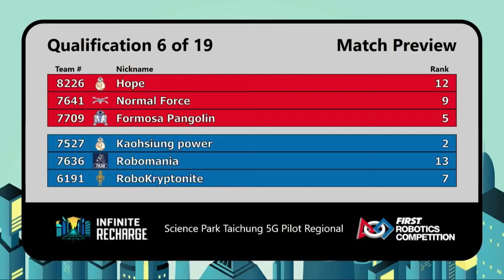Q6 Day 1 2020 Science Park Taichung 5G Pilot Regional 1